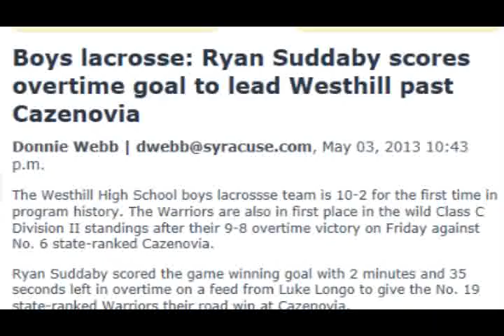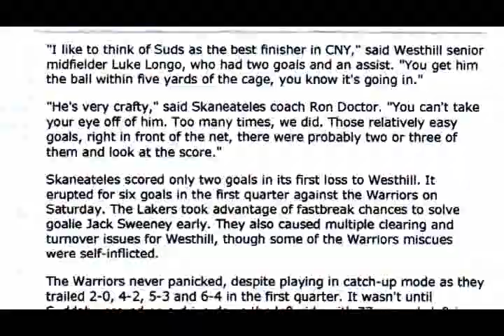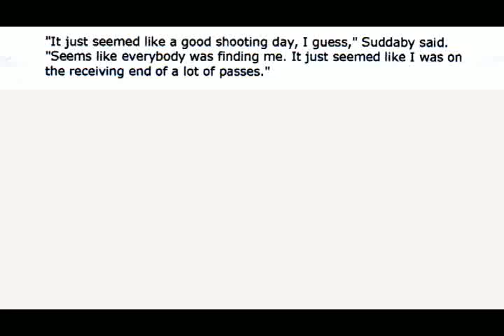Ryan Suddaby #19 Attackman, Senior Season Hilights 2013, Westhill H.S. Syracuse, NY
All League Selection at Attack, Co Captain at Westhill High School Ryan Suddaby Senior Season Highlights